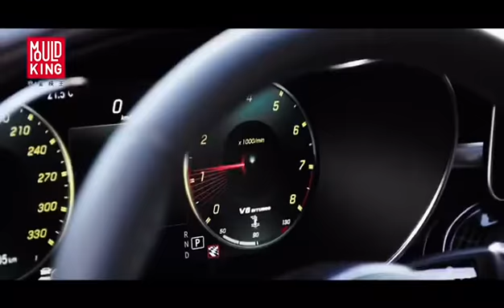1989pcs RC C63 AMG DTM Building block Car Set